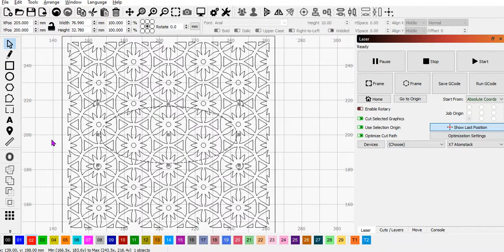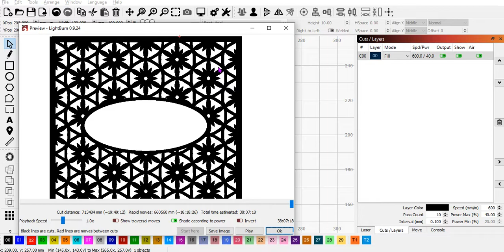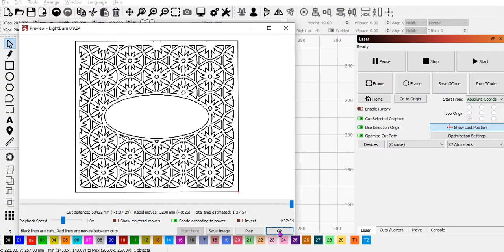Cutout Box Lid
A simple cutout in a model, which sometimes gives a headache.

50 Usd discount on X20 using this coupon and this link: Atomstack Coupon:  X20PRO

30 Usd discount on X7PRO using this coupon and this link: Atomstack Coupon:  X7PRO50